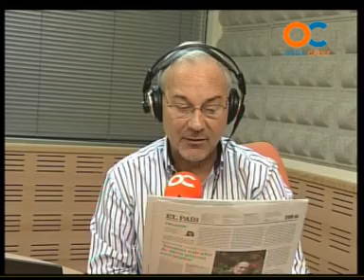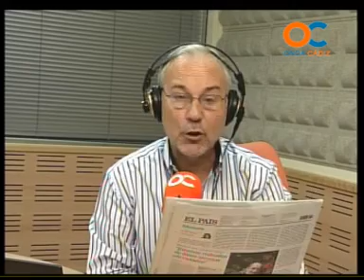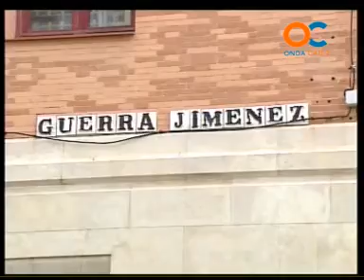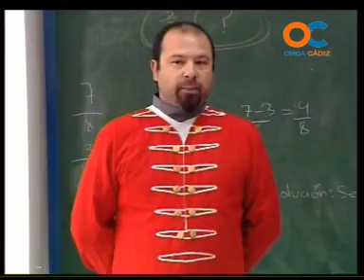BUENOS DÍAS 17-12-12 1